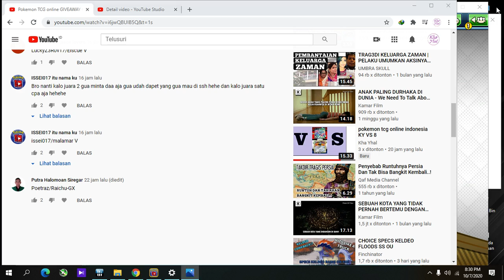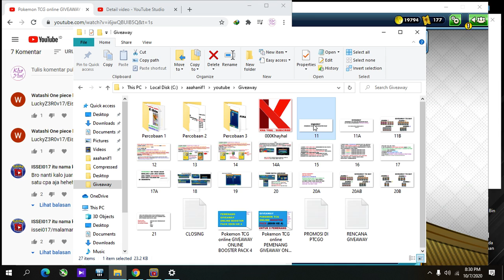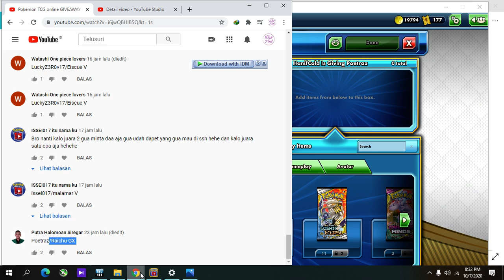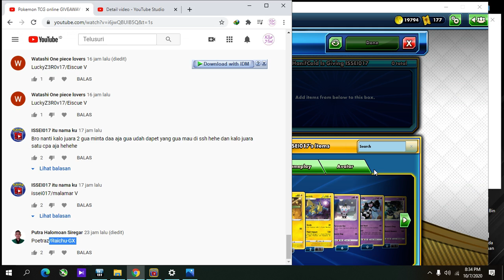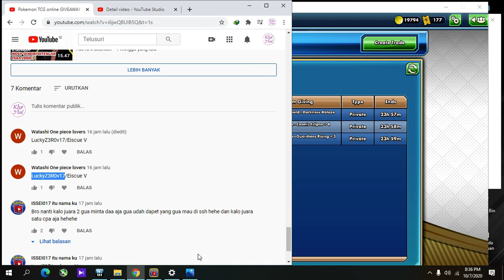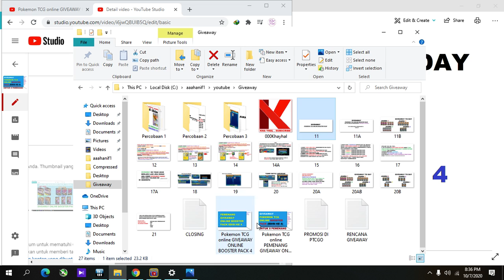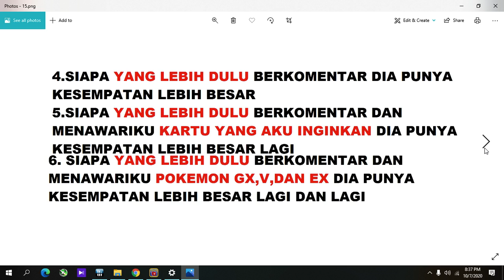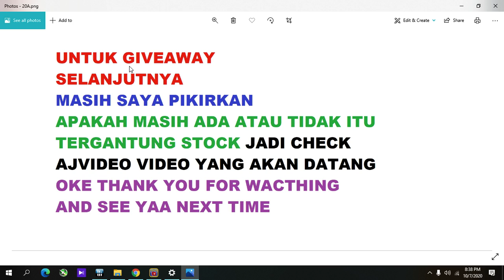Pokemon TCG online PEMENANG GIVEAWAY ONLINE BOOSTER PACK 4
TEREIMAKASIH SUDAH IKUTAN

DAN SELAMAT BAGI SANG JUARA
YANG BELUM IKUTAN,
SILAHKAN SEMUA BISA IKUTAN
LUMAYAN POKEMON ONLINE BOOSTER PACK GRATIS
DAN
SIAPA TAU MASIH ADA
AGAR TIDAK KELEWATAN
CARANYA GAMPANG BISA DILIHAT DI CHANNEL INI DI VIDEO-VIDEO
SEBELUMNYA AYO BURUAN

SEBANYAK MUNGKIN